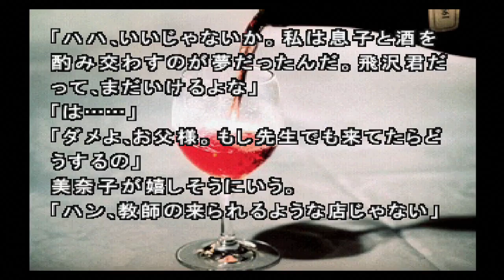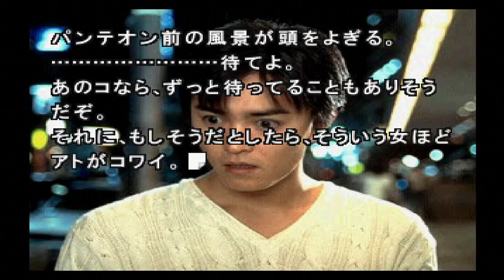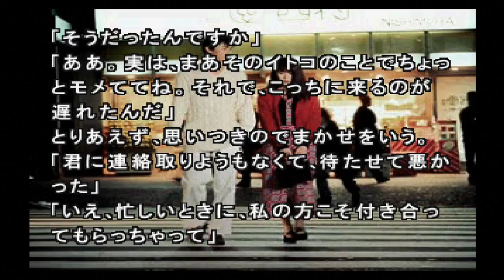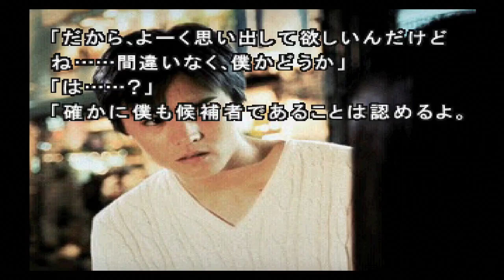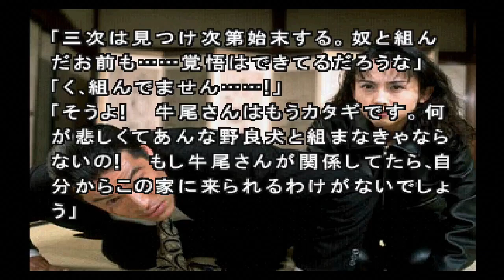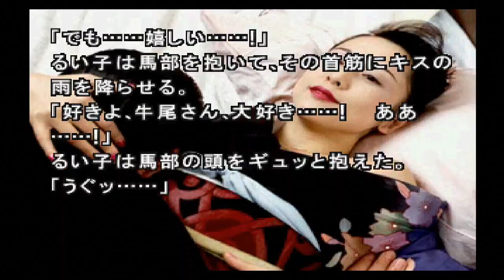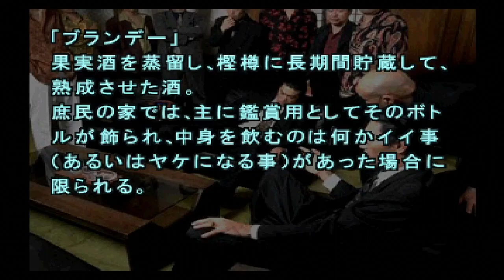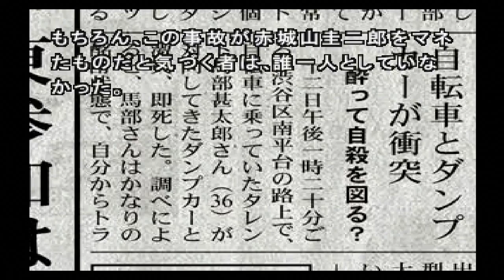いにの街 〜運命の交差点〜 １３ 2020 09 09 18 56 37